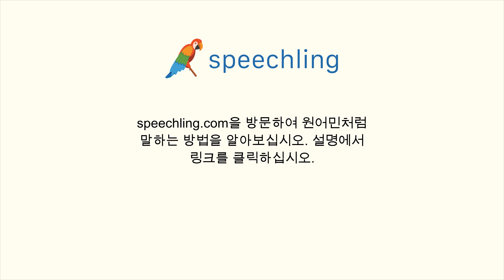일본어로 "숨" 말하는 법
남자 목소리 :
息

여성 목소리 :
息

남성 음성 번역 :
숨

여성 음성 번역 :
숨